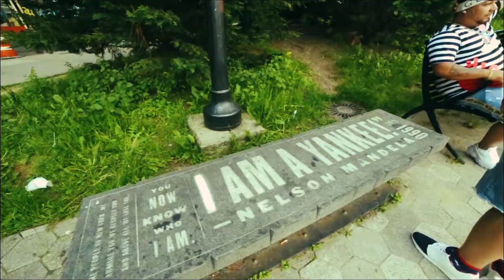LOSO LIT FT DELL-WAVEY TO THE MAX